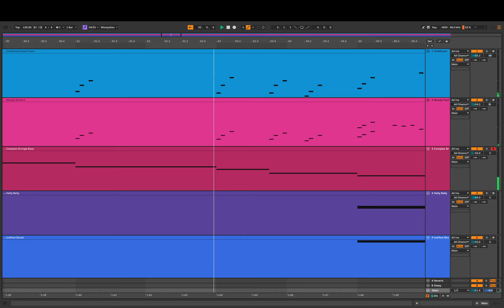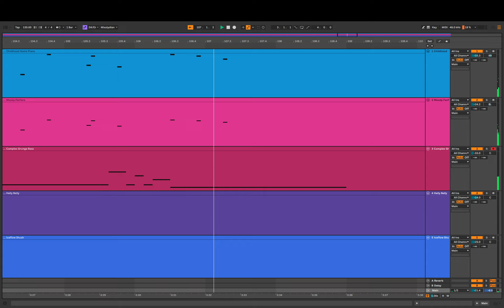Tears into Fabrics, Tears into Torrents - (Original)